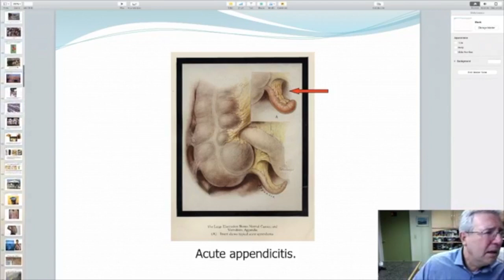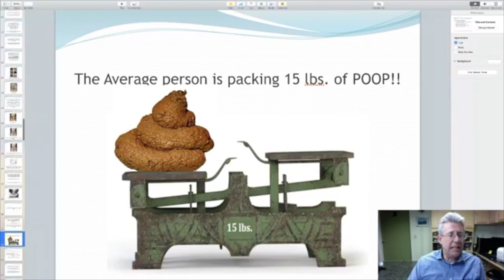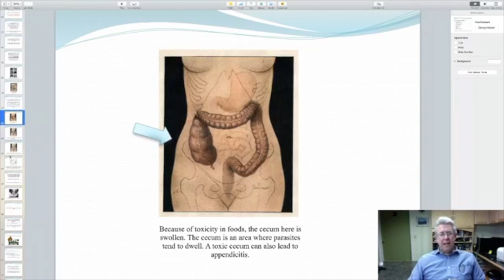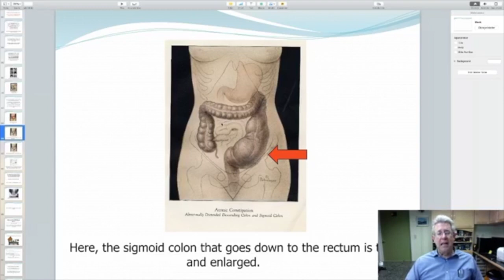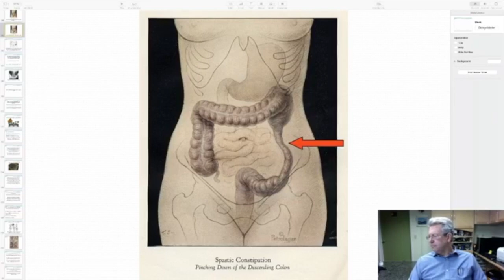Probiotics are a waste of money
We hear about Probiotics all the time. How good they are and why we need them. But, in all honest, what are they really doing? And what are they suppose to be doing?

“Where miracles begin…healing from within"

Listen to the life changing webinar

We have new videos and facebook lives almost every day!

The information is presented for educational purposes only and is not intended to diagnose or prescribe for any medical or psychological condition, nor to prevent, treat, mitigate or cure such conditions. The information contained herein is not intended to replace a one-on-one relationship with a doctor or qualified healthcare professional. Therefore, this information is not intended as medical advice, but rather a sharing of knowledge and information based on research and experience. These statements have not been evaluated by the Food and Drug Administration. The information on this website is not intended to diagnose, treat, cure or prevent any disease.